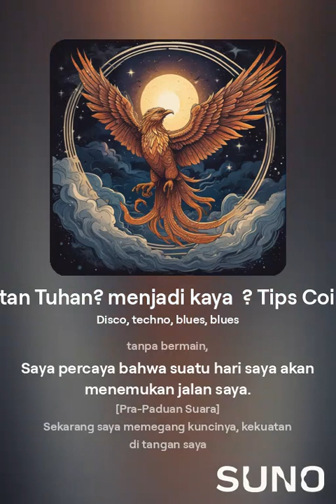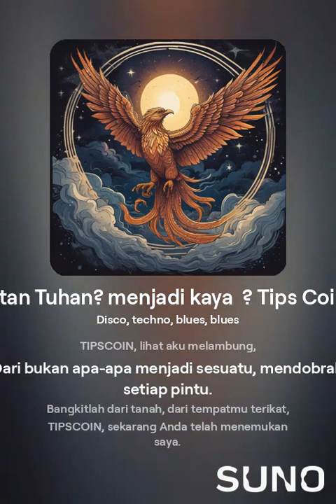Nubuatan Tuhan? menjadi kaya ? Tips Coin Song